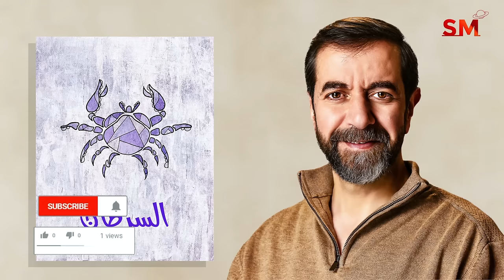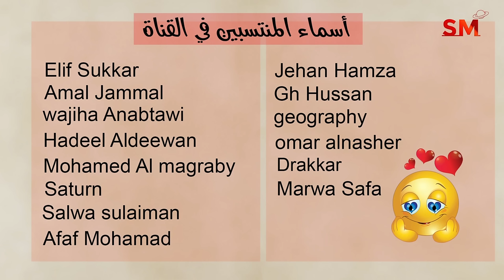توقعات الأبراج اليوم الإثنين 21 تشرين الأول أكتوبر 2024 سعيد مناع